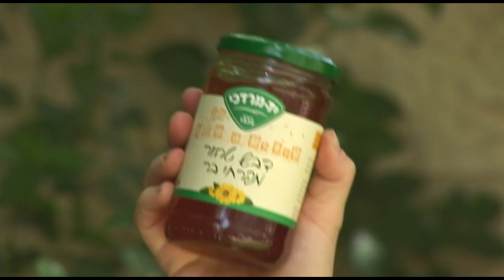Rosh Hashana Song - Apples & Honey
A great song for Jewish children for Rosh Hashana!
"Apples & Honey" from the Rebbtzin Tap DVD, "Jewish Holiday Celebration" DVD.